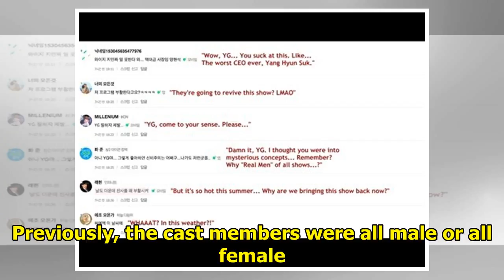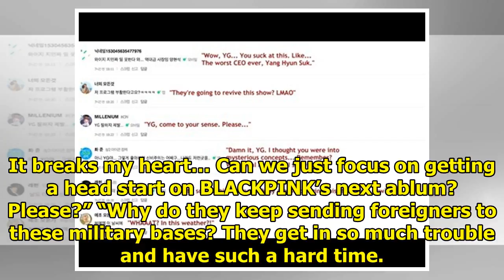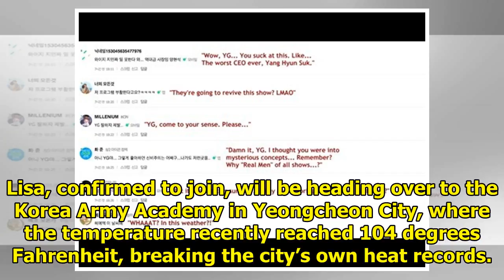Koreans Hate The Idea Of BLACKPINK’s Lisa Appearing On “Real Men 3”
Since the news of BLACKPINK‘s Lisa shooting for Real Men 3 got out, fans are actively expressing fur...